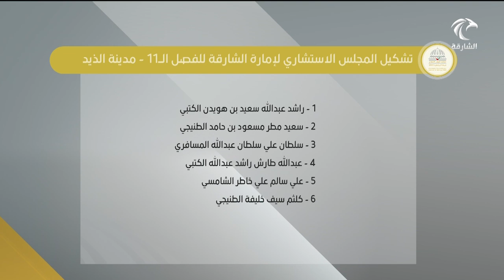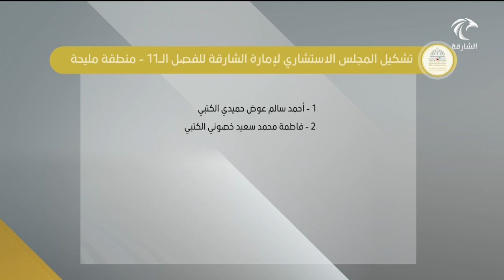أخبار الدار | تشكيل المجلس الاستشاري لإمارة الشارقة الفصل الـ11